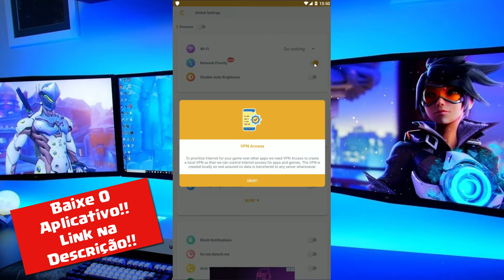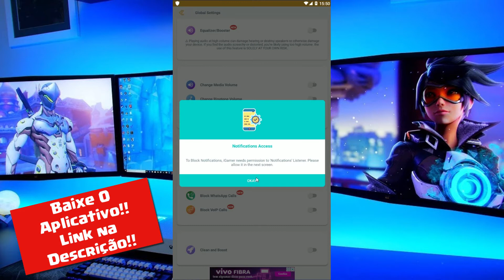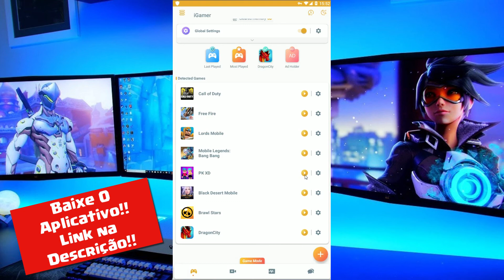COMO FAZER O PK XD PARAR DE TRAVAR - RODAR LISO 2020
▶Nesse vídeo você vai aprender:
Como Tirar o LAG DO PK XD
Como Diminuir o Ping do PK XD
Como Fazer o PK XD Stars Parar de Travar